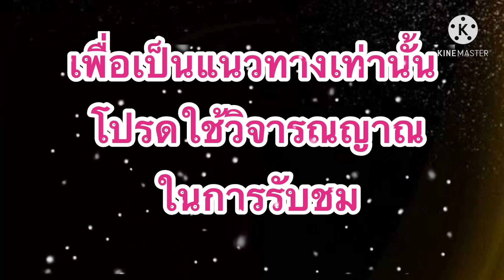หวยลาวพัฒนา!!คุณไก่เจ้าพายุ!!(27/05/64)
และ เพจเฟสบุ๊ค: ไก่เจ้าพายุ